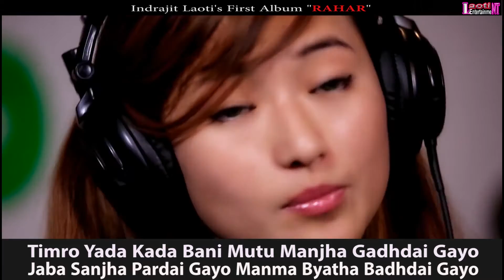Jaba Sanjha Pardai Gayo - Music Track ll जब साँझ पर्दै गयो ll ओरिजिनल म्यूजिक ट्रयाक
Jaba Sanjha Pardai Gayo (Orginal Music Track)
Vocal: Melina Rai (Female) / CD Vijay Adhikari (Male)
Lyrics: Indrajit Laoti ( Purbeli Gaunle)
Album: RAHAR